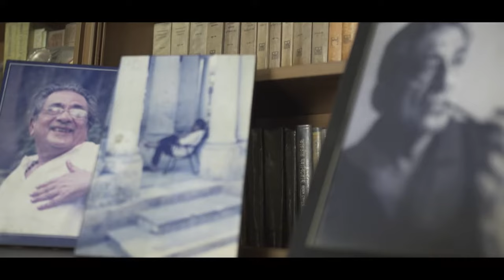RAY , A JOURNEY BEHIND THE LENS। Documentary Film On SOUMENDU RAY। Official Trailer। Haiku Talkies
An artist travels & at the same time transcends a long path to get himself recognized. In this process of his journey dedication and passion for his works remains as the Catalyst for his growth.  Starting from his initial years of carrying camera on his shoulder to becoming  a Complete Cinematographer the journey has been captivating and the person who has easily travelled this path is Soumendu Ray, an unsurpassed named in the  history of Indian Cinematography.  The role of a Cinematographer ? The purpose of Cinematography ? Are usually some common queries among men and through this documentary film we have tried to bring out the answers of these queries with the help of the luminary, Soumendu Ray.

The Film has also in the other hand tried to explore the many-faceted experiences acquired by Soumendu Ray,  along his journey down the years and how he has tried to influence his works through those acquired experiences .

Direction - Joydeep Banerjee

Edit - Sourav Ghosh

Cinematography - Joydeep Banerjee

Sound Mastering - Samadrita Roychoudhury

Poster Design - Joydeep Banerjee

Production - Haiku Talkies